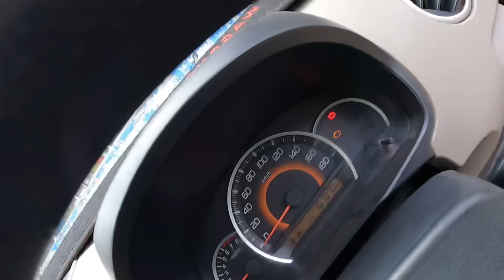Minor Restoration of my Wagon R || New engine and body parts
Kabli Clutch/Pressure plate set+Bearing+ Engine foundation Rs 7000
Mechanic labour charges =3500
Back light(Taiwan) 2500
Wiper (A+ Quality) 1000
Light poilishing Rs 300
2xWheel caps(Original)  1700